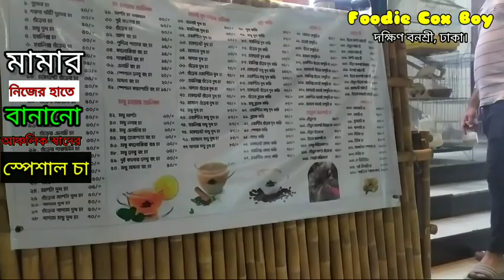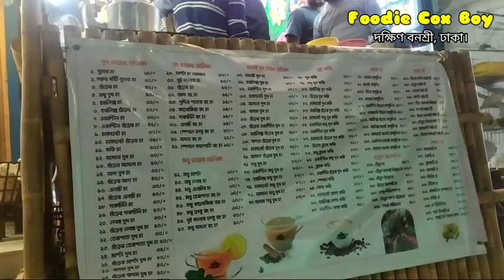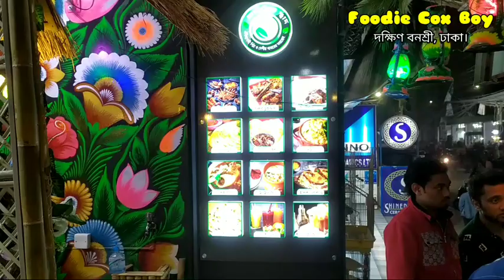King of Chaa Maker | রাজধানীতে বাহারী চা জনপ্রিয় হচ্ছে | Bangladeshi Street Food | Foodie Cox Boy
Welcome to Foodie Cox Boy YouTube Channel. My name is Mizanur Rahman. ‘Khuda mokta Bangladesh Cai’ this slogan is my motto to make this channel. I will do something for this slogan. Please stand beside me all of you. Here, I will show actual food taste reaction in various way. I love to make videos about World Street Food, Food Review, Food Blog and Especially Cox's Bazar Food Blog. On my channel you will find me with a variety of exciting characters and also non-stop comedic elements.

WARNING: Don't Download & Copy Anything From This Channel. Its a Cyber Crime. All Videos of this Channel is Copyrighted by Foodie Cox Boy.